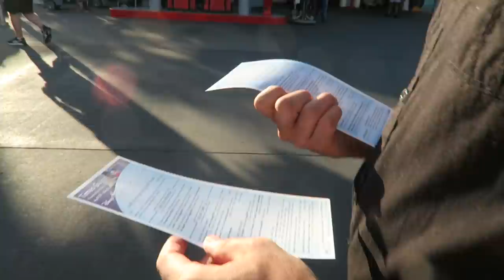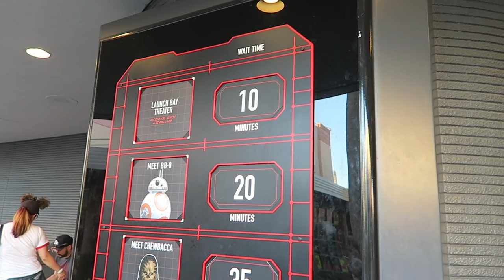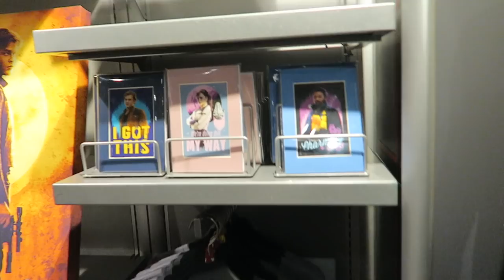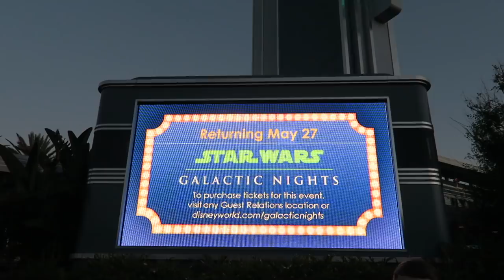May the Fourth Be With You! | Star Wars Food & Fireworks at Hollywood Studios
Our weekend started off with a special, Star Wars filled night! May the Fourth be with you! We celebrated at Hollywood Studios by eating light saber churros, meeting BB8, taking an adventure on Star Tours, and watching Galactic Spectacular fireworks. It was the best Star Wars Day we've ever had! Stick around until the end to see the most intense side eye from Eve!